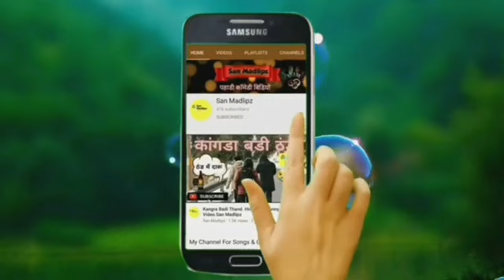दादी अम्मा दी कहाणी। Daadi Amma Di Kahani. San Madlipz Pahadi Funny Video.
Thanks for love and supporting our channel. 🙏🙏🙏🙏

1. Himachali Funny Comedy Video

2. Music Channel (Romantic Sad and Emotional songs)